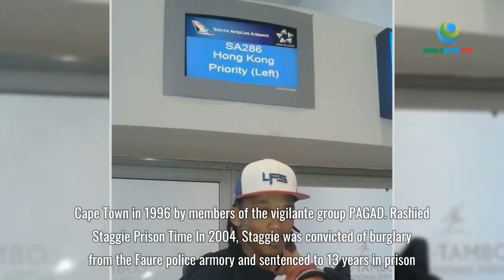Who is Abdul Boonzaaier? Bio, Wiki, Age, Rashied Staggie Son...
Abdul Boonzaaier Bio, Wiki Abdul Boonzaaier is the son of former Hard Livings gang leader Rashied Staggie Abdul Boonzaaier is allegedly a high-ranking member of the Hard Livings.Abdul Boonzaaier Age Abdul Boonzaaier was 31 years old .